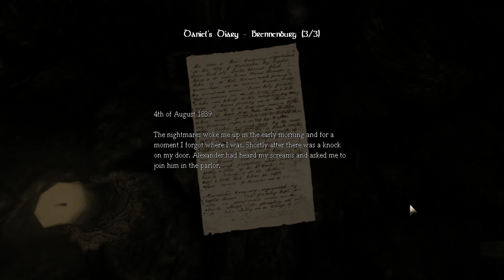My Safe Place Was Violated | Amnesia Part 11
We continue on in the cell area and find a bottle capable of holding the acid.
I also was streaming this on my personal discord server, so tell me how the quality was compared to previous ones.